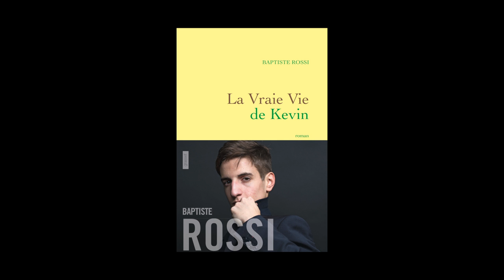Baptiste Rossi - La vraie vie de Kevin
Baptiste Rossi vous présente son ouvrage "La vraie vie de Kevin" aux éditions Grasset. Rentrée littéraire mars 2014.